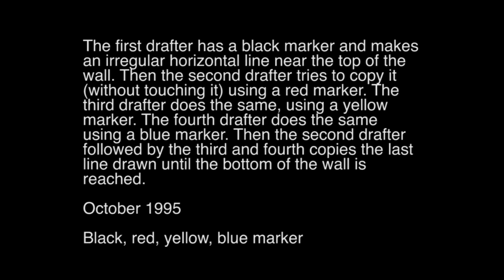LeWitt Wall Drawing 797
The first drafter has a black marker and makes an irregular horizontal line near the top of the wall. Then the second drafter tries to copy it (without touching it) using a red marker. The third drafter does the same, using a yellow marker. The fourth drafter does the same using a blue marker. Then the second drafter followed by the third and fourth copies the last line drawn until the bottom of the wall is reached.

October 1995

Black, red, yellow, blue marker

This version of Wall Drawing 797 was created by the Students of New Media 345 at the University of Maine in October, 2016 in the IMRC.